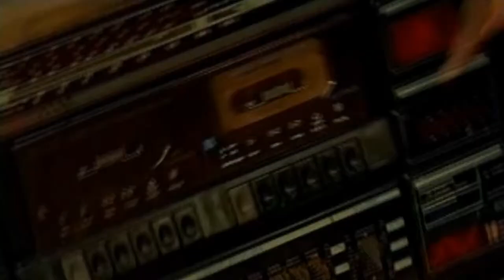dogg pound snoop doggy dogg what would u do (murder was the case soundtrack)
From the 1994 Soundtrack to "Murder Was The Case"